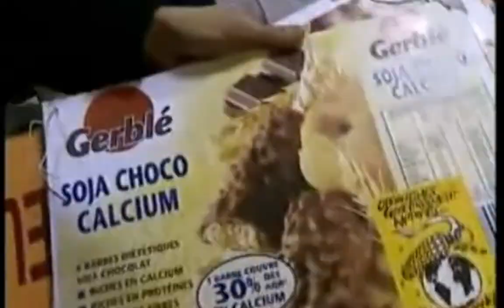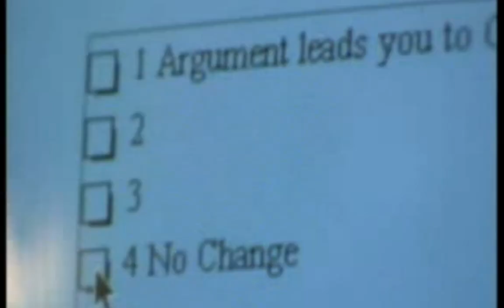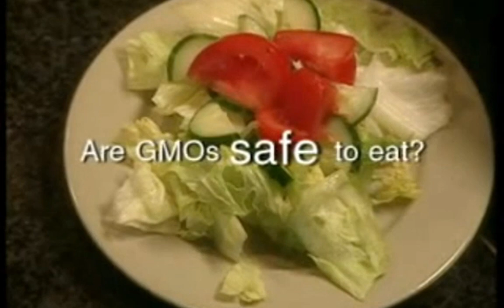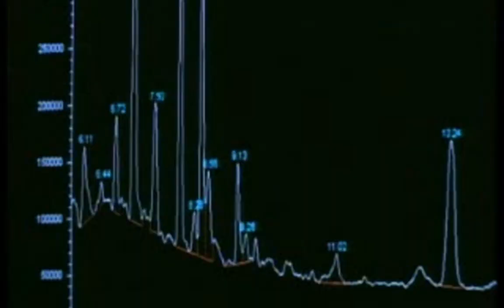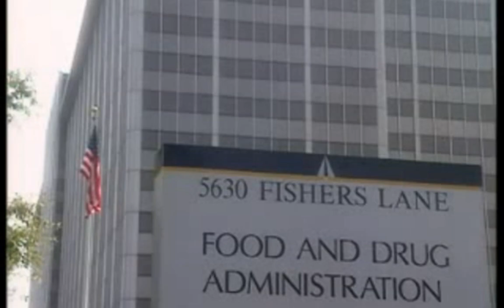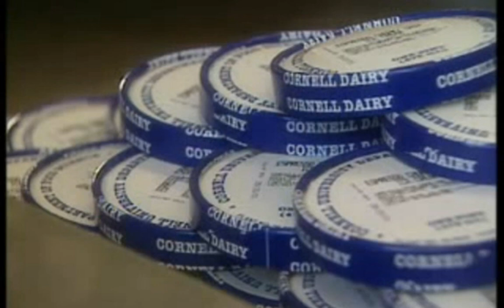Harvest of Fear part 3 of 12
Harvest of Fear series